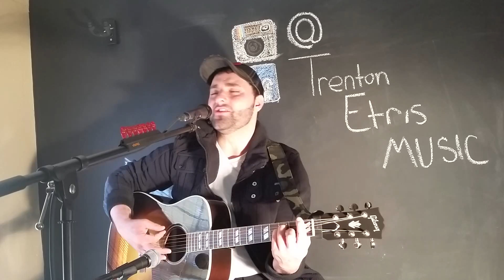Like A Cowboy by Randy Houser (Cover)Trenton Etris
Trenton Etris coving Like A Cowboy by Randy Houser.